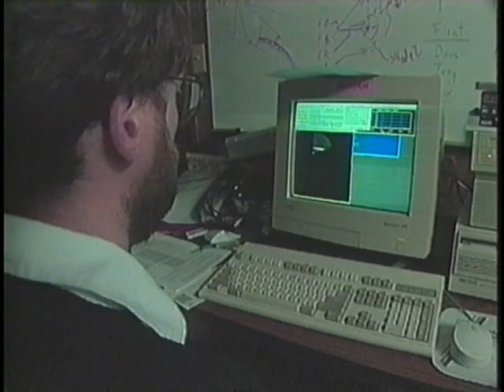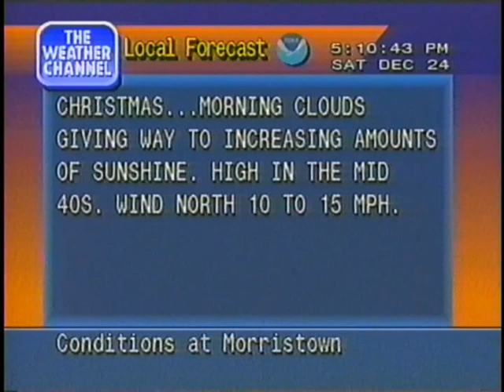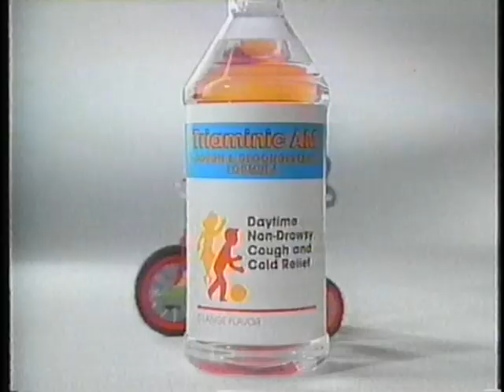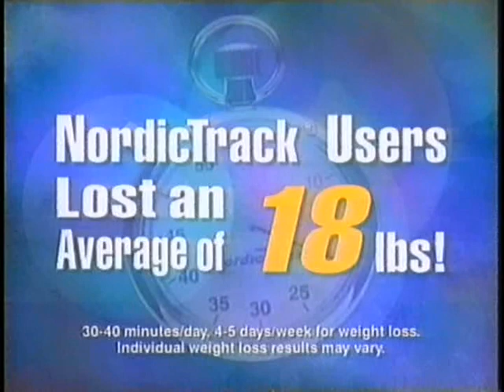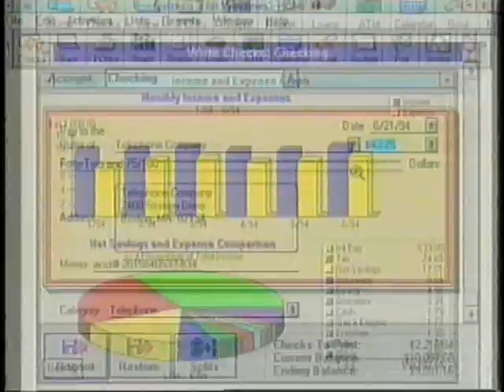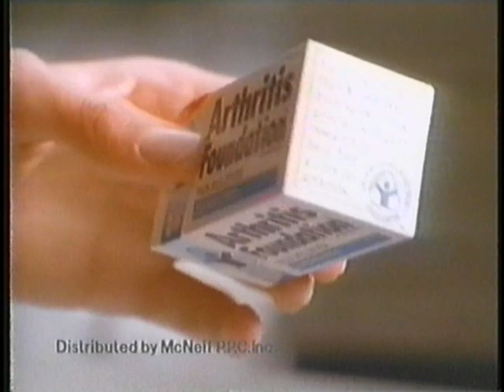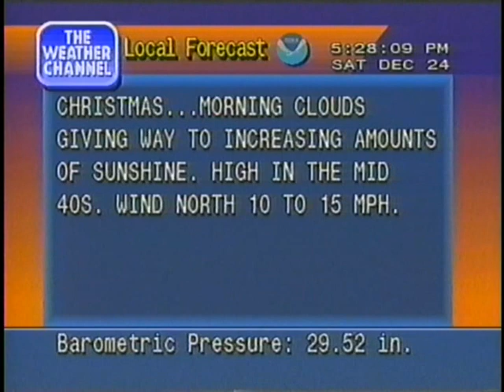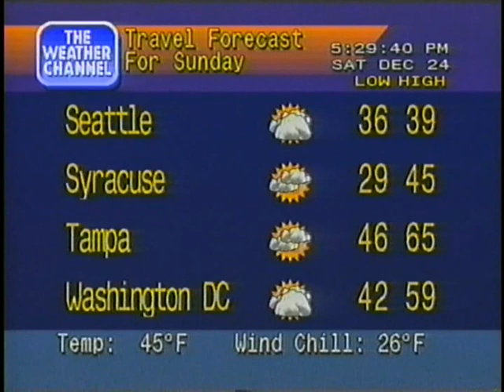The Weather Channel ~ Dec 24, 1994 ~ 5:00PM - 5:30 PM